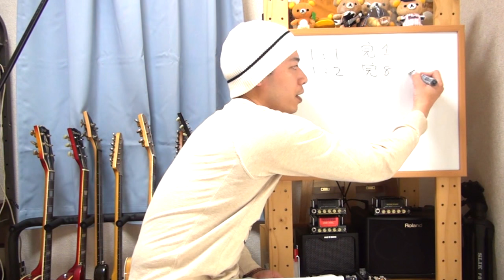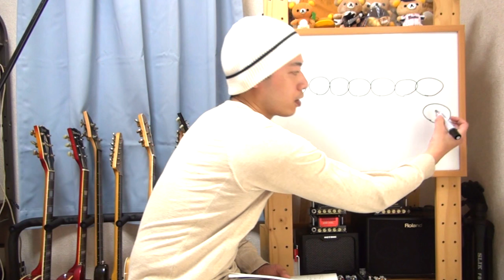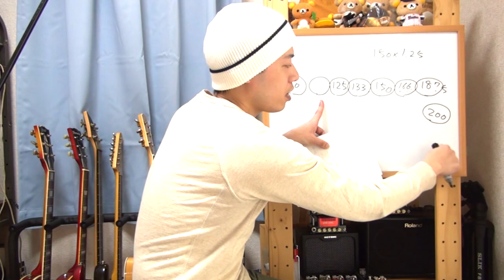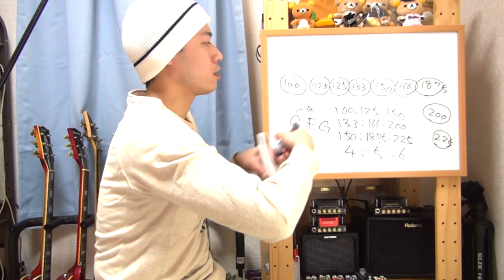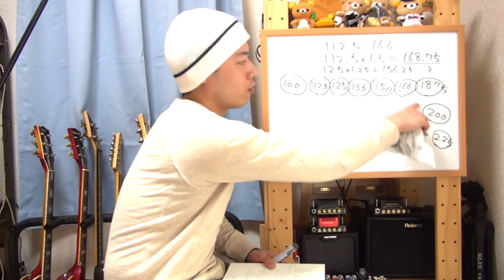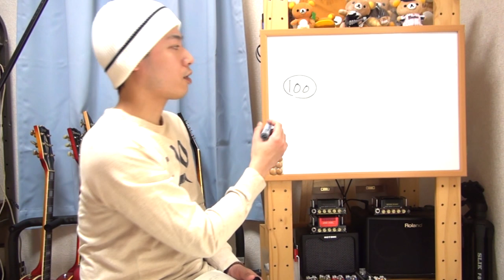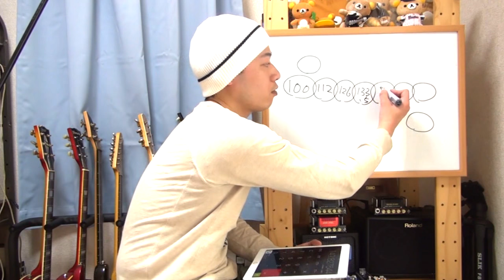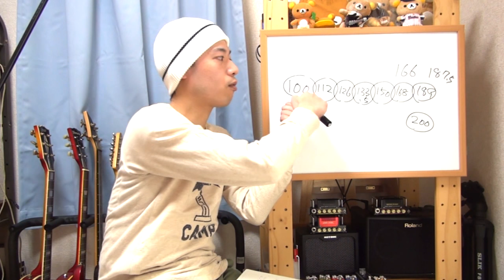【ビックリする程ユルい楽典Vol.2】純正律と十二平均律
「音楽理論を身につけたいけれどよくわからない。」
「楽典を読んでみたけれども意味がさっぱり・・・。」

そんな方に向けて楽典をかなり噛み砕いて解説してみます。
砕きすぎて雑談の様なクオリティでございます(笑)。

かなりゆるいペースで進めて行きますので進行は遅いのですが
ゆっくりのんびり楽しく音楽理論を学んでいきましょう！！

今回は音階を決めるルール、純正律と十二平均律について。

「ドレミファソラシド」とはよくいうけれども
そもそもそれらの音階はどうやって決めたのでしょうか。

色んな決め方が実はあるのですけれども主な物として
今回は純正律と十二平均律の２つを取り上げてみます。

ちなみに参考にしている楽典はコチラ。

「楽典・理論と実習」

もちろん動画内で言っている通りこの本を用意する必要はありません。
なんとなく興味が出てきましたらチェキラしてみてくださいませ。

【ビックリする程ユルい楽典Vol.3】譜表・音名・音部記号・変化記号とは